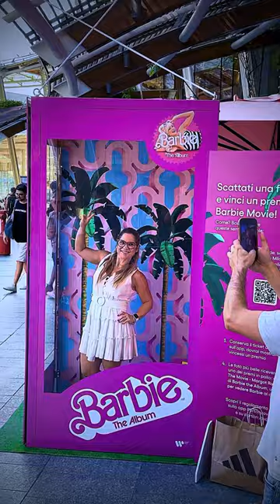Barbie the movie in Piazza Gae Aulenti Milano